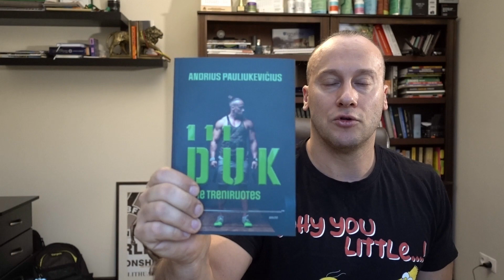Efektyviausias pratimas kojoms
Pritūpimai su štanga ant pečių yra efektyviausias pratimas kojų raumenų jėgai ir apimtims didinti, bei formai gražinti.